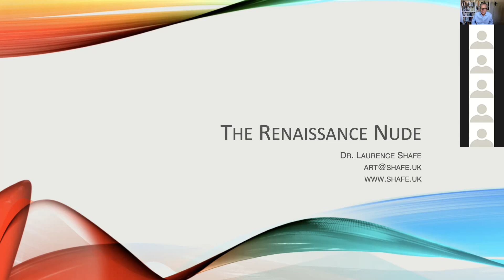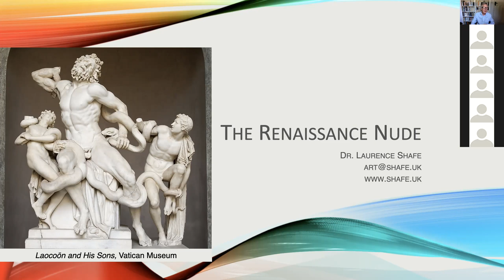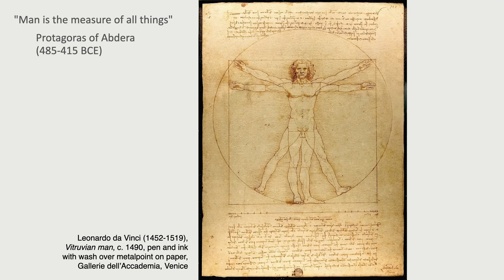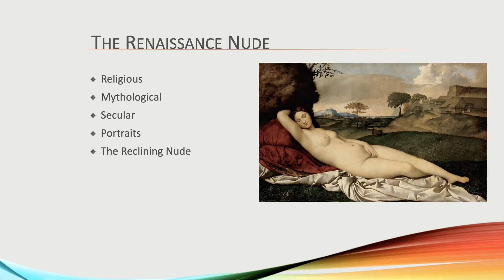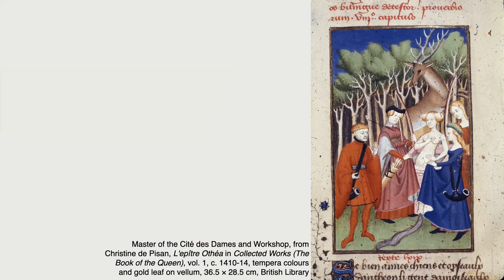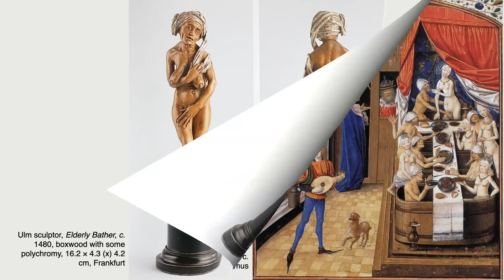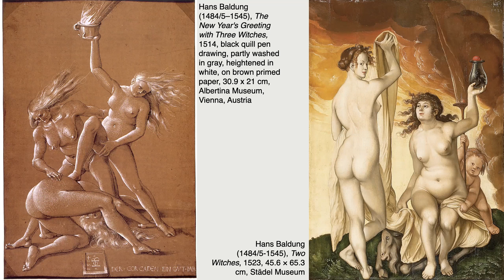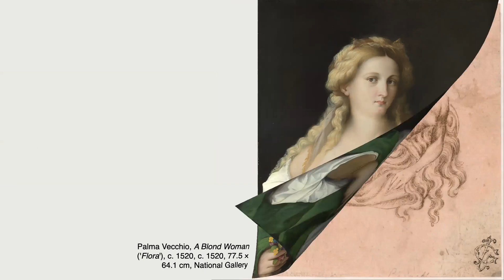10-02 The Renaissance Nude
This talk was inspired by an exhibition in 2019-20 at the Royal Academy London. I cover the nude in various contexts including the religious, mythological and secular as well as the intersection and interaction between the portrait, La Bella Donna and the erotic.

The full lecture notes in PDF format are at my